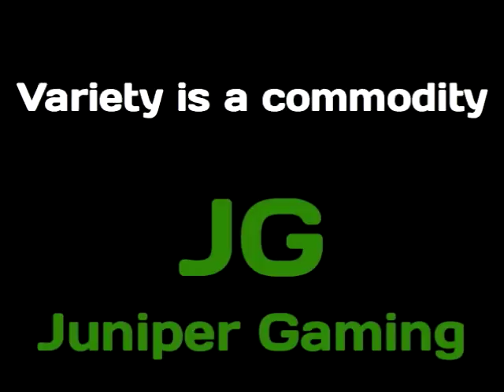Pokemon Fire Red Speed Run Episode 10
"Variety is a commodity"- Juniper Gaming

Song: Don't Stop the Party by Pitbull